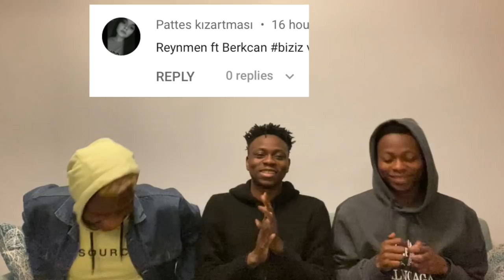REACTING TO YOUTUBERS' DISS TRACKS | Reynmen ft Berkcan Güven VS Enes Batur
We decided to react to Reynmen ft Berkcan Güven VS Enes Batur and I hope you liked it, if you liked it please drop a like and comment on what you think about the song.